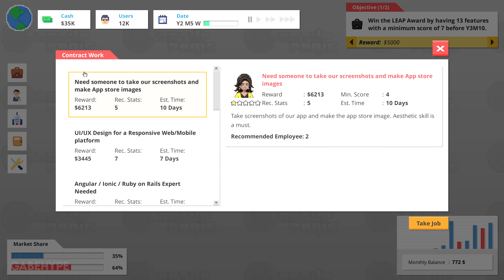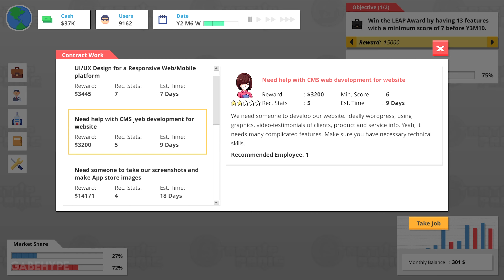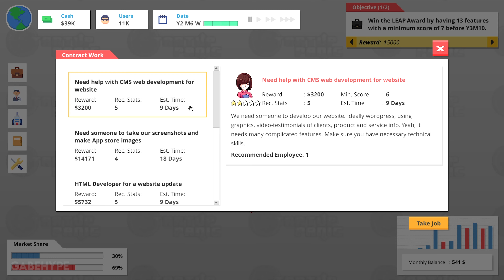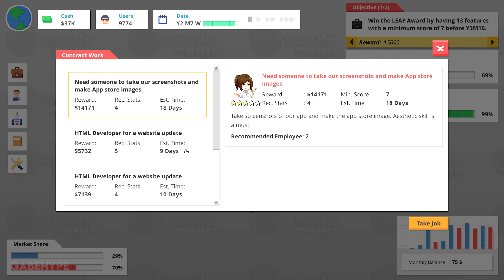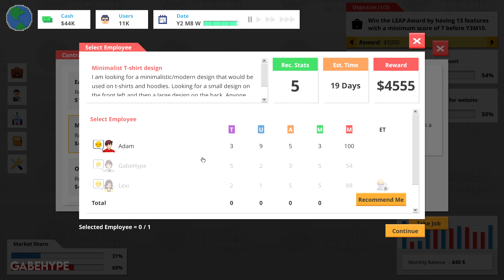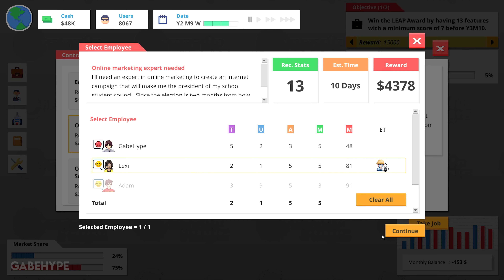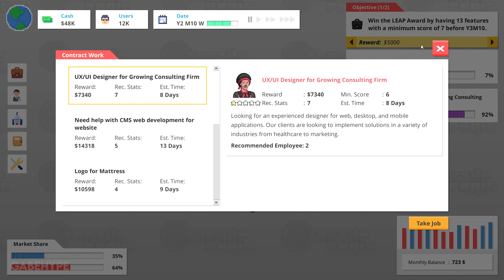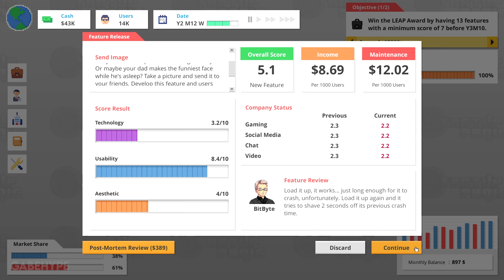STARTUP PANIC Gameplay Walkthrough PART 3 [4K 60FPS PC ULTRA] - No Commentary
Quit your job and build an exciting startup! Survive the tech bubble, compete with rival CEOs and expand your office from bedroom programmer up to the heights of global corporate sabotage! As long as you don't get hacked... or kidnapped...

4K 60FPS //
PC Gameplay //
MAX Settings - ULTRA Graphics //
No Commentary //